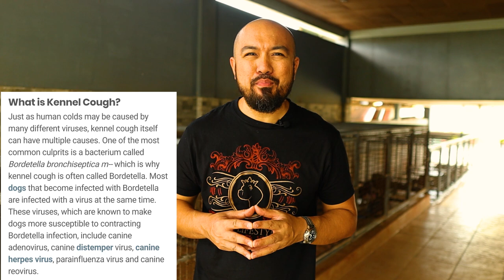May UBO aso ko! Paano ito iwasan?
In this video I shared how to treat and prevent kennel cough in our pets.

Colder season is upon us and its time to prepare our dogs against bacteria and viruses.